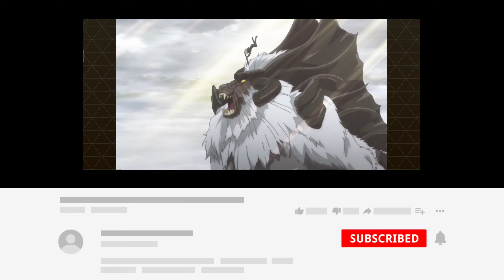Trails of Cold Steel - Gameplay Walkthrough (Android)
Size : 2.3 GB

            —–—–—Description—–—–—

Today is GAME DAY! Log in NOW for the limited outfit!

Embark on an Epic Adventure with The Legend of Heroes: Trails of Cold Steel – Northern War! Set between Trails of Cold Steel II and Trails of Cold Steel III, this story follows the journey of Lavi, member of the Northern Jaegers, born and raised in the North Ambria. Tasked with a daunting mission alongside her teammates Martin, Iseria, and Talion, they must infiltrate the Erebonian Empire to gather intel on a mysterious threat endangering the security of North Ambria.

THE TRAILS SERIES ON MOBILE
Immerse yourself in the captivating world and storyline of the animated series The Legend of Heroes: Trails of Cold Steel – Northern War. In this mobile RPG adventure, take on the role of Lavi and embark on a journey alongside characters from the entire "Trails" series! With its rich narrative, expansive world, unforgettable companions, and nostalgic game music, prepare to experience a true RPG masterpiece.

FEATURING TOP-NOTCH VOICE ACTORS
Encounter characters from Trails in the Sky, Trails of Azure, and Trails of Zero voiced by renowned Japanese actors including Uchiyama Koki (as Rean), Nakamura Yuichi (as Martin), Kakihara Tetsuya (as Lloyd), Sato Satomi (as Alfin), and Kanemoto Hisako (as Fie). Let these stars lead you back to the continent of Zemuria, immersing you in the epic tale of the Northern War through Lavi's perspective, rekindling the passion and emotion of the original series.

EMBARK ON AN INTERACTIVE ADVENTURE
Introducing the all-new "Free Exploration Gameplay", offering players a deeply immersive adventure across the vast continent of Zemuria. Explore diverse locales to uncover unique storylines and unravel mysteries within expansive dungeons. Journey alongside Lavi to meet like-minded companions and embark on adventures together, immersing yourself in the essence of a Japanese RPG.

STRATEGIC COMBAT AND SKILL COMBINATIONS
Experience thrilling battle animations and the satisfaction of landing decisive blows. With gameplay that's easy to grasp yet rich in strategic depth, test your skills in team composition and skill execution. Explore a variety of game modes for endless entertainment!

CRAFT UNIQUE ARTS WITH CUSTOMIZED ORBMENT
Utilize the classic Orbment system from the renowned "Trails" series to tailor your skills with various Master Quartz. Create personalized effects that suit your playstyle!

DIVERSE GAMEPLAY
Immerse yourself in classic RPG gameplay such as Arena, Infinity Tower, Fiend Raids, Forest of Trials, Dungeon Exploration, and various Labyrinths, all offering lucrative rewards!

        —–—–—Download Links—–—–—